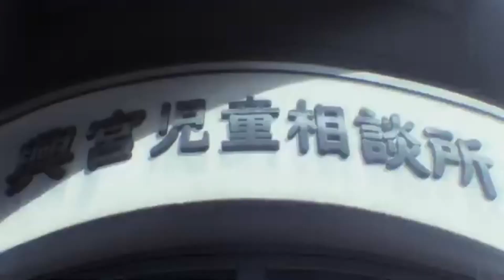Higurashi Gou ENG opening [amalee]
I tried to merge Higu Gou's creditless OP with Amalee's english cover!